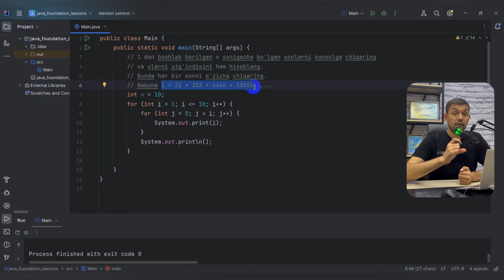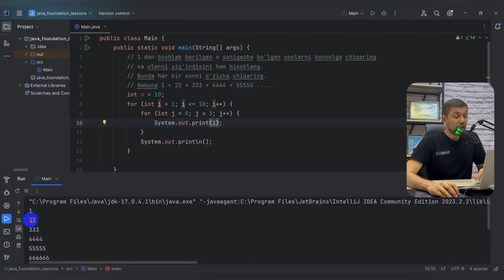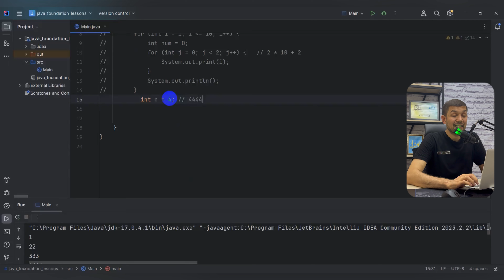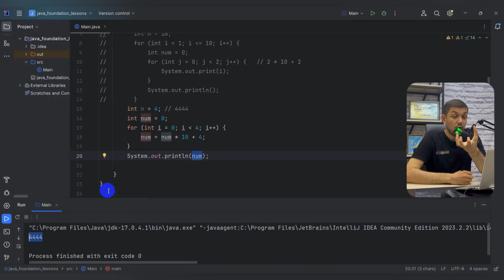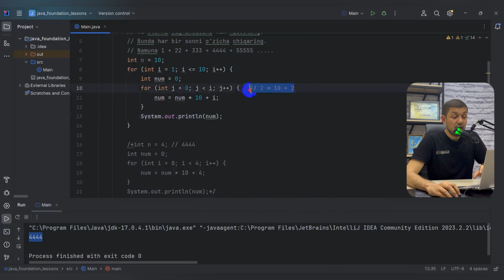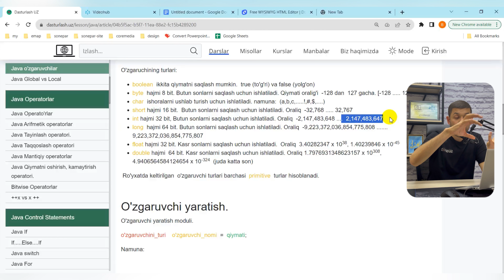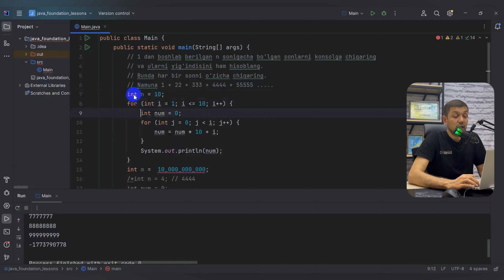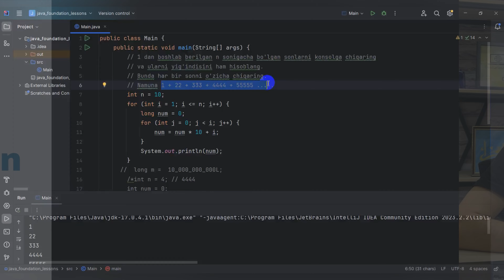#8 Java Foundation Module 2 - Nested loop exercise 1 part 2